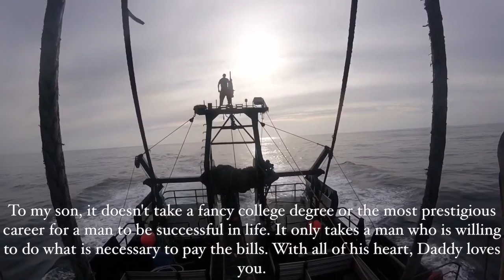Big Money Hustler on the West Coast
Commercial fishing: 2016 Pacific Whiting (Hake) on F/V Pacific Ram, California/Oregon boarder to Destruction Island. FOR PRIVATE USE ONLY!